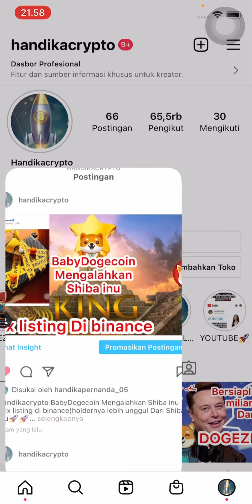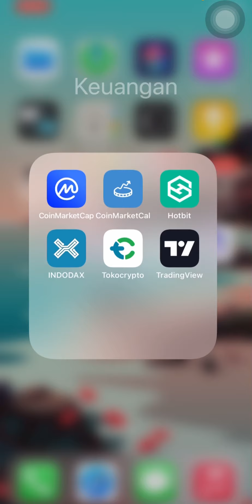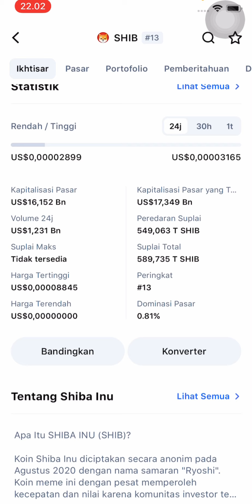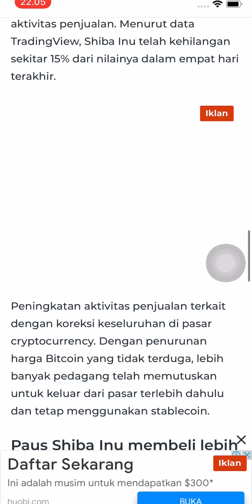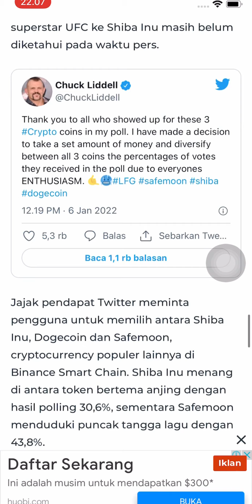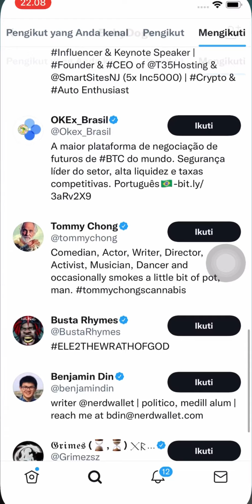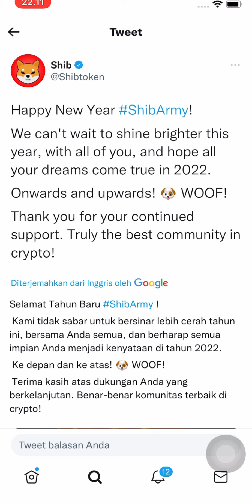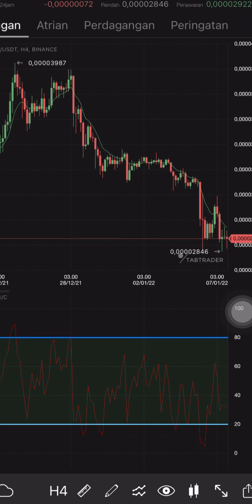Robinhood Siap Melisting Shiba Inu (Apa Yang Alan Terjadi) bitcoin 🚀crypto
*Hallo pendukung Shiba inu tetap semangat♥️ semoga kalian semua sukses bersama♥️

•Instagram HandikaCrypto
utm_medium=copy_link